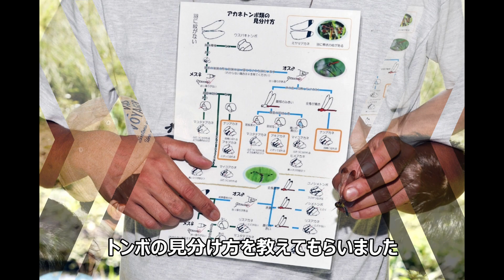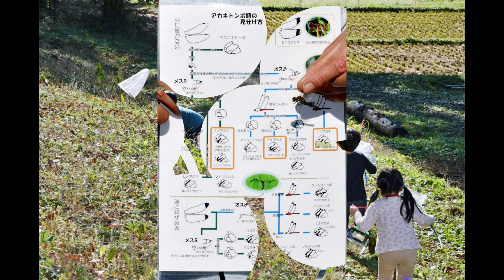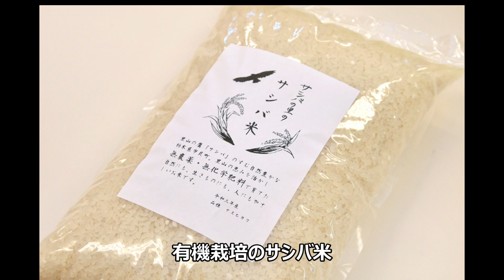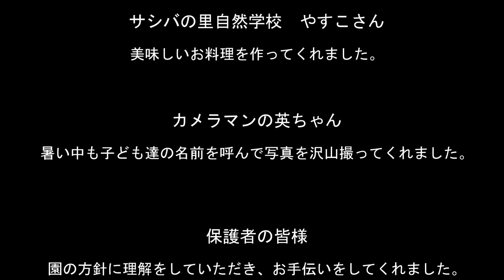2022年 田植え～稲刈り、脱穀、精米、製粉、お団子作りまでの活動報告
2022年、サシバの里自然学校で稲作を行い、年間を通して活動を行いました。
田植えを体験し、泥んこ遊びの後はドラム缶風呂に入りました。
稲刈りを行った後は、田んぼの生き物や水辺の生き物を捕まえました。
千歯扱き、足踏み式脱穀機を使って収穫した稲の脱穀を体験し、精米を行いました。
ナタを使って薪を割り、マッチを使って火を起こし、羽釜で炊いて新米を美味しくいただきました。
保育園に持ち帰ったサシバ米は石臼で製粉し、三色団子を作って食べました。

サシバの里自然学校の無農薬の田んぼには沢山の生き物が集まり、豊かな環境の中で園児たちは多くのことを学びました。

In 2022, we cultivated rice at the Sato Nature School of Grey-faced Bass and carried out activities throughout the year.
After experiencing rice planting and playing in the mud, we took a drum bath.
After harvesting the rice, we caught creatures in the rice fields and waterside.
We experienced threshing the harvested rice using a foot-operated threshing machine and milled the rice.
We split the firewood with a machete, started a fire with a match, and cooked it in a hagama pot to enjoy the delicious new rice.
The gray-faced rice brought back to the nursery school was milled with a stone mill to make three-color dumplings and eat them.

Many creatures gathered in the pesticide-free rice fields of the Grey-faced Bass Nature School, and the children learned a lot in a rich environment.